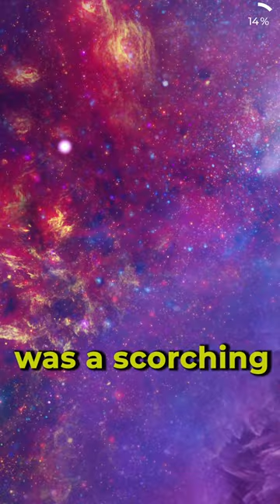The Ancient Whisper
What's the echo of the Big Bang? Enter the cosmic symphony of the Cosmic Microwave Background!
Today, let's explore the breathtaking realm of the Cosmic Microwave Background.
Billions of years ago, the universe was a scorching cauldron of energy. As it expanded and cooled, it left behind a faint glow, the CMB—a whisper from the early universe.

Captured by space telescopes, this ancient light blankets the cosmos, revealing the universe's infancy, the seeds of galaxies, and the grand story of our cosmic origins.